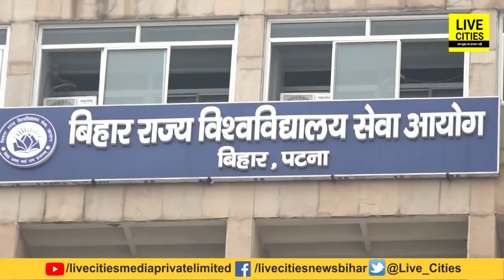Bihar Borad Inter Exam 2022 को लेकर पूरी Guideline जारी, छात्र-छात्राएं जान लें ये जरूरी बातें